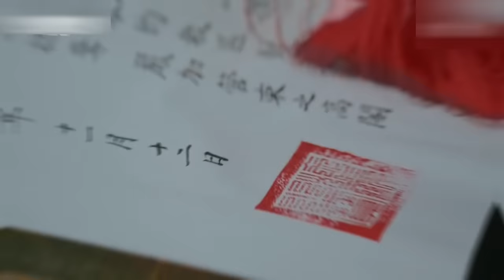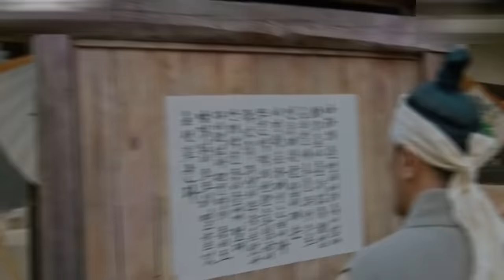Chef travel in time and switch bodies with queen | Mr Queen 2020 k Drama explained in Hindi Urdu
Original Network: tvN
Screenwriter: Park Kye Ok, Choi Ah Il
Director: Yoon Sung Shik
Also Known As: Iron Queen , Queen Cheolin , The Iron Empress , Queen Cheo Rin , Queen Cheorin , Queen Iron , No Touch Princess , Mister Queen , Cheolinwanghoo , Cheolinwanghu , Cheorinwanghoo , Cheorinwanghu

Plot: Jang Bong Hwan is a South Korean chef who has risen up the ranks to cook for the country’s top politicians in the Blue House’s presidential residences. After a serious accident, he finds himself in the body of the young queen, Kim So Yong, when whisked away to an era deep in Korea’s past. While Queen Kim So Yong’s husband is the reigning monarch, King Cheol Jong, he is so in name only. The late King Sunjo’s Queen, Sun Won, has taken advantage of King Cheol Jong’s better nature, and is ruling the realm in his name. And she faces competition from her own brother, Kim Jwa Guen, who also has designs on power. Queen Kim So Yong will come to discover that her husband harbours some secrets, and is not as gentle and meek as he seems.

Source: My drama list

All Movies Insight Hindi s, Movies at glance channel is always provide hindi & Urdu voice over (Movies Hidden Explanation) for super Mr Alexter movies. So Movies Insight Hindi s, dont worry about language problem, i (Movies at glance ) convert Mr Alexter Hollywood Movie Story & Review in Tamil ( hindi Urdu voice over ). Why are you waiting Movies Insight Hindi s, Movies Explainer comment movies(Mr Alexter) which you want in mr hindi rockers channelh hindi voice over.

Movies Hidden Explanation,Movies Insight Hindi,Cinematic 1 7,Pratiksha Nagar,Hitesh Nagar,Viper Explained,BOLLYWOOD SILVER  SCREEN,H011ywood Explain In Hindi,LlSTEN 2 ME,Mr Alexter,Hindi Voice Over,CHALO FILM DEKHE,M0BieTV Hindi,Movies 24x7, Movies Explainer,Filmi Explainer.

Mr. Queen Korean drama explained in Hindi Urdu
Mr. Queen all episodes story in हिन्दी language
Mr. Queen drama total episodes Hindi dubbed
Mr. Queen full web series Summarized हिन्दी اردو
Mr. Queen season online hd
Mr. Queen Korean drama dubbed
Mr. Queen full movie online hd